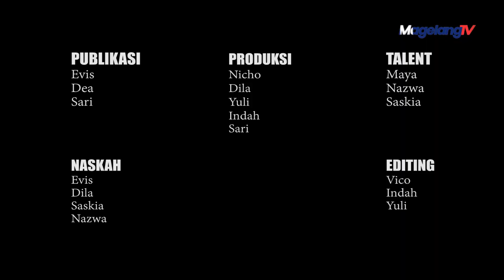SEVENTEEN BERSIAP COMEBACK LEWAT MINI ALBUM PADA AKHIR OKTOBER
Ono kabar apik gawe para penggemar SEVENTEEN. Grup idola seng nduweni 13 member iki arep comeback. Media Korea Hangkook Ilbo nglaporke yen SEVENTEEN bakal comeback neng mini albumme seng ke 11 neng akhir Oktober tahun iki. Laporan kui oleh konfirmasi seko PLEDIS Entertainment selaku agensi. Agensine ngabarke yen SEVENTEEN wes meh ngumomke tanggal comeback.